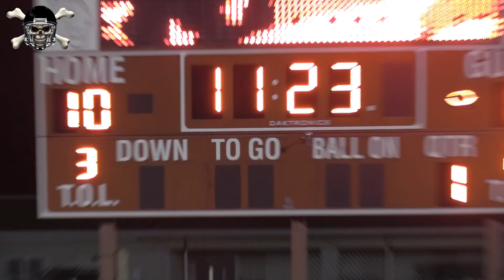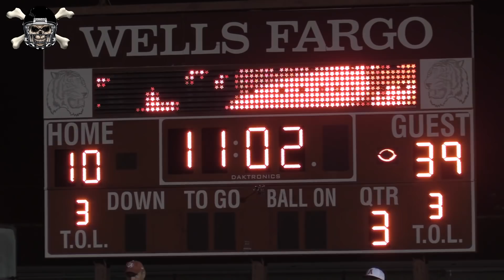🔥🏈Alice Coyotes vs Floresville Tigers 2018 Football🏈🔥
Highlights of the Alice Coyotes and Floresville Tigers football game @ Eschenburg Field in Floresville, Texas...